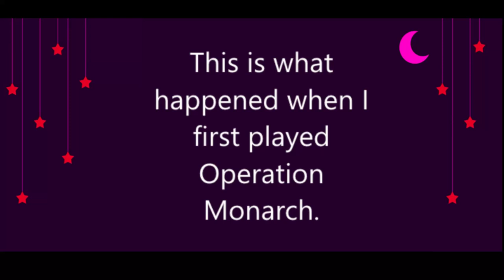I miss Operation Monarch...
My first gameplay when Operation Monarch came out on warzone~! My friends and I suck but at least you can enjoy my failures!